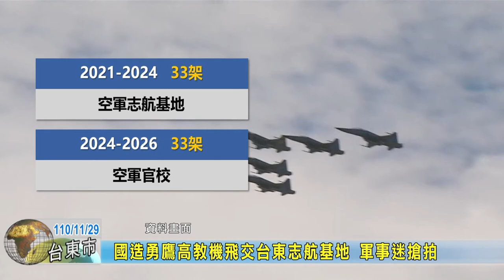20211129 08 國造勇鷹高教機飛交台東志航基地 軍事迷搶拍